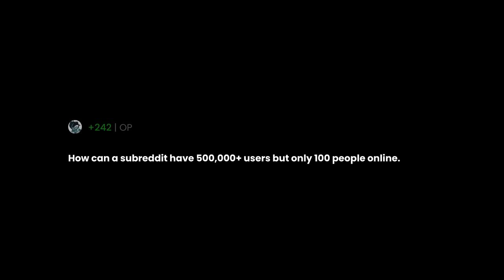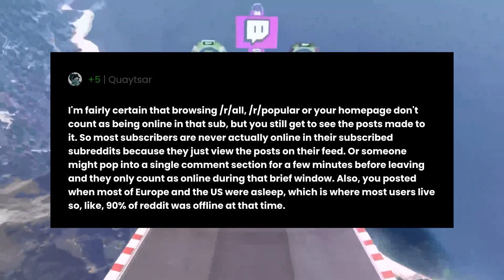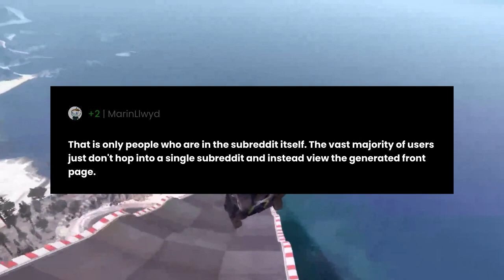How can a subreddit have 500,000+ users but only 100 people online.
"How can a subreddit have 500,000+ users but only 100 people online." the question you all have been asking for.